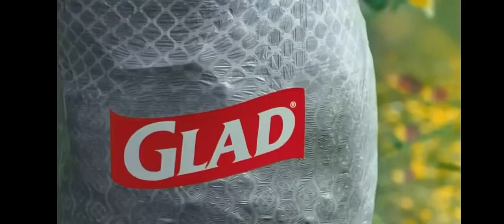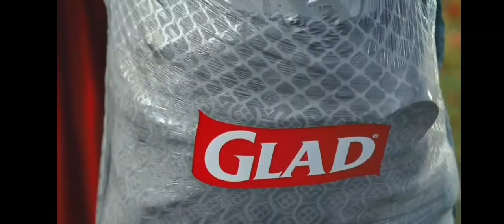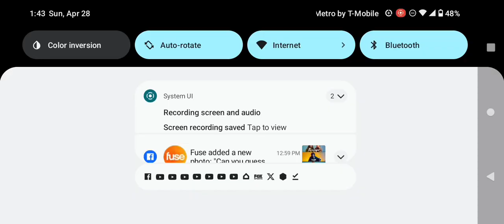Discovery Family Commercial Break Sunday April 28 2024 (Part 4)